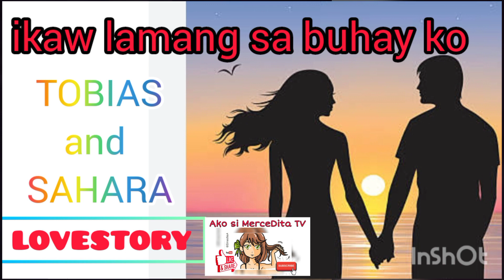TOBIAS AT SAHARA ..snatchers.